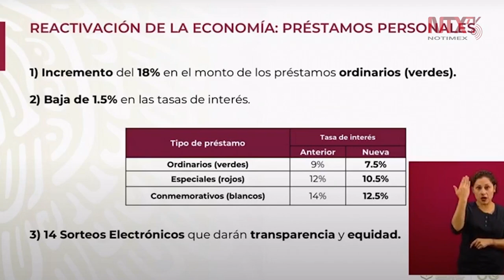Relanzamiento de créditos del ISSSTE para apoyar el consumo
Luis Antonio Ramirez, Director General del ISSSTE, anuncia que el ISSSTE hace un relanzamiento de los créditos personales con la finalidad de apoyar el consumo de los trabajadores del estado.